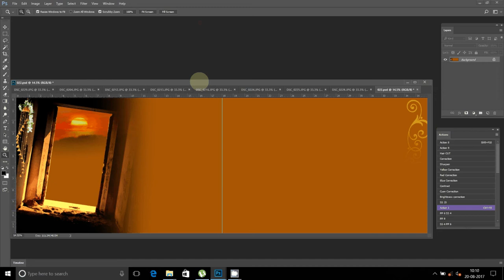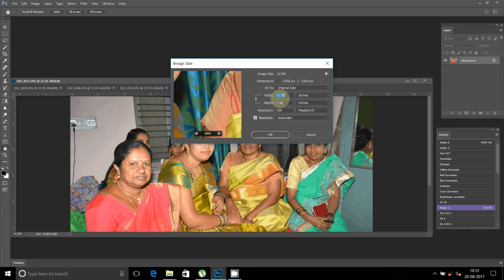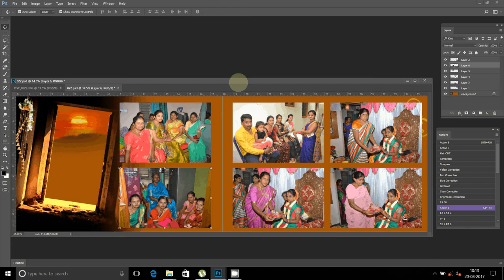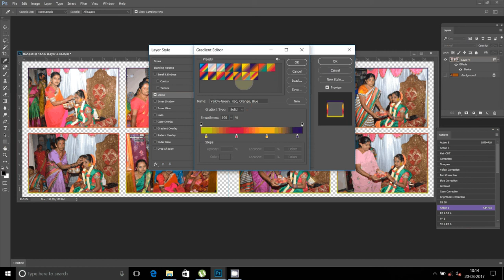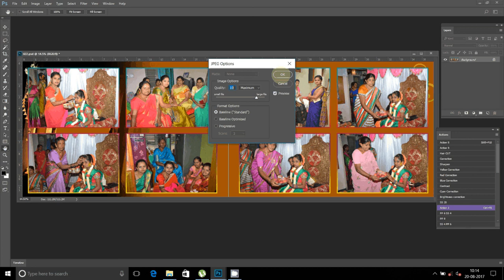Wedding DM Design without cutting and template using